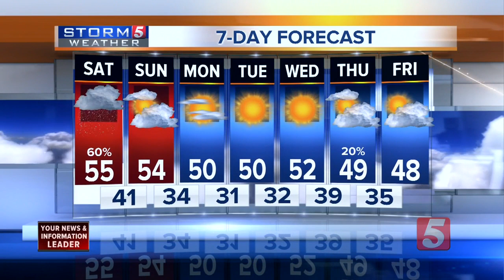NewsChannel 5 Latest Headlines | December 14, 3pm